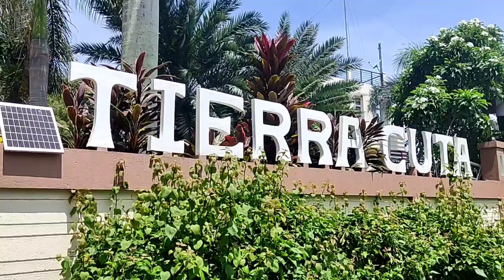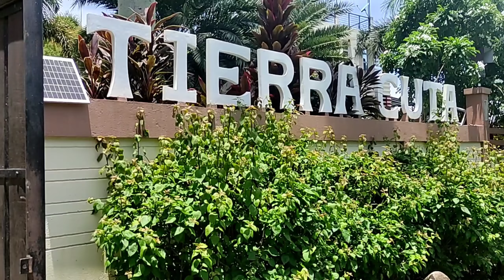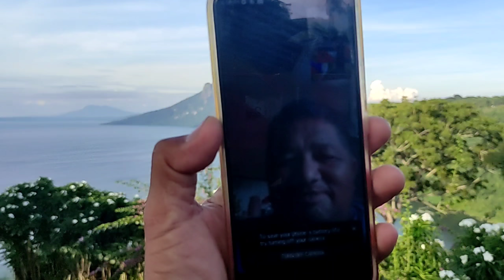BATANG VLOGER ang KASAMA KO,sikat kana totoy